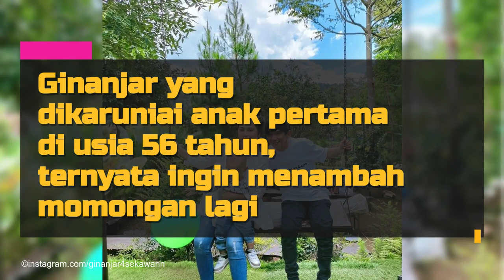Beda 32 Tahun, Potret Mesra Ginanjar Bareng Sang Istri Makin Mesra dan Harmonis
Komedian Ginanjar sempat menghebohkan publik pada penghujung tahun 2019 lalu. Salah satu anggota grup Empat Sekawan ini mengabarkan bahwa ia menikah dengan seorang perempuan bernama Tiara Amalia. Pernikahan mereka pun menjadi sorotan, lantaran usia Ginanjar dan Tiara yang terpaut amat jauh, yakni 32 tahun.
Kini, di usia 3 tahun pernikahan, rumah tangga Ginanjar dan Tiara pun makin harmonis. Seperti apa? Cek di sini!